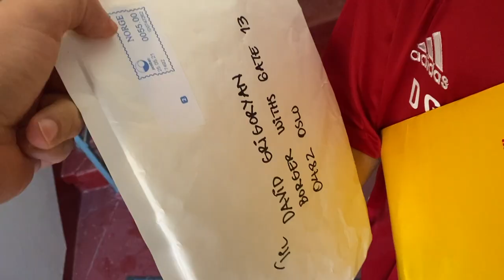Unboxing Football Autographs & accessories from FC Rosenborg (RBK), Norway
Unbokser autografene fra en av Norges beste fotballlag Rosenborg.
Om du er glad i Rosenborg som meg, så kan du finne masse godt fra dem her